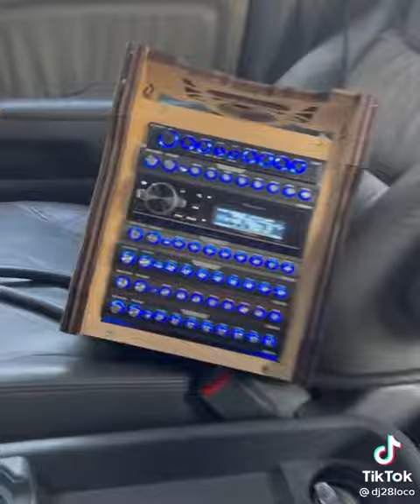La loca 4-18 iPal 🌪